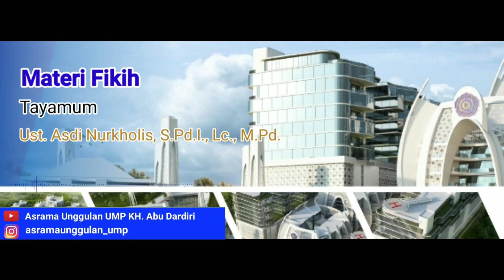Materi Fikih, Tayamum | Ust. Asdi Nurkholis, S.Pd.I., Lc., M.Pd.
Rabu, 10/06/2020